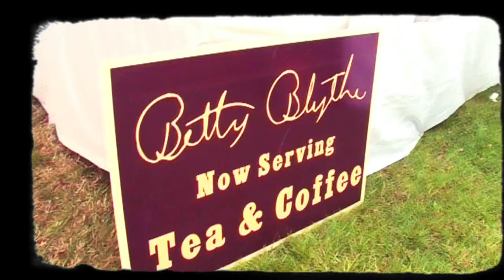Winterwell 2009 Film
Winterwell Music Festival Film 2009 (edited by Lawrence Page)